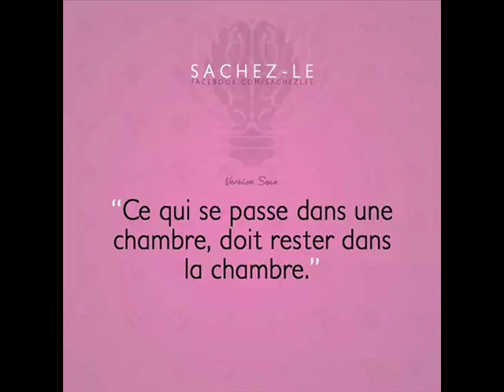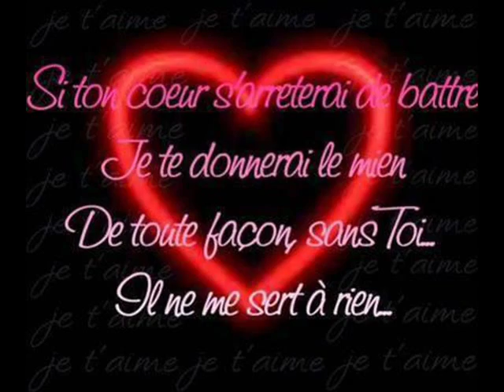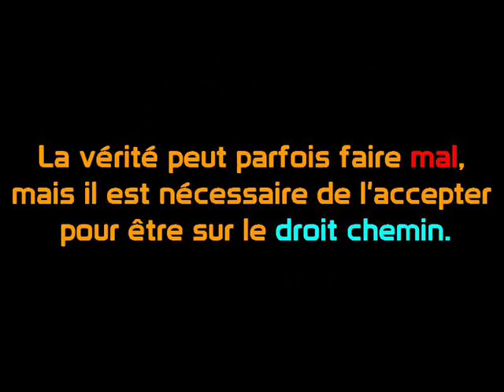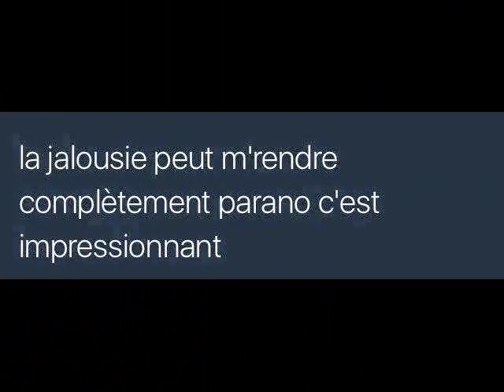ANICHA J AI TROUVé ma moitié ces WALAX 0001 2